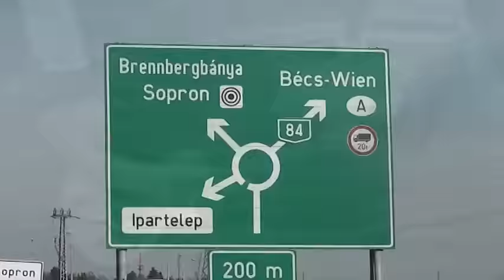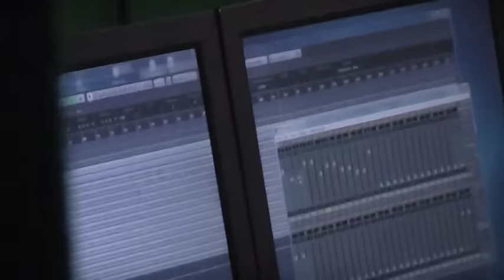Vesztegzár - Gyalázat (Hivatalos videoklip / Official video)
Vesztegzár - Gyalázat
(Akács Gergely / Dankó Balázs János / Fodor Ákos / Hökkön Attila / Monostori Ádám - Fodor Ákos)

Útvesztő CD - NAILCD243

2015 NAIL Records (HMR Music Kft.)

Studio:  MD Studio
Felvétel: Schmiedl Tamás

Tagok / Members:

Hökkön Attila - ének
Dankó Balázs János - gitár
Fodor Ákos - gitár
Akács Gergely - basszusgitár
Monostori Ádám - dob

Gyalázat

Valami végleg elromlott
a világ már nem a régi
hogy lehetne élni ott,
hol az altatót halálsikoly kíséri

halálsikoly kíséri

Gyalázat!
Nincs bocsánat!
Gyalázat!
Nincs kegyelem!
Gyalázat!
Kínzó bánat!
Gyalázat!
Gyermekemet eltemetem!

Mondják, Isten megbocsájt
mindig ott lesz velem
de most átlépett egy határt
hinni? Többé sohasem!

többé sohasem

Megölték az embert bennem
csak hús maradt és csont
lelketlen szörnyeteg lettem
nincs kiút ez a végső pont

Valami végleg elromlott
többé már nem vagyok jó
olyan lett az élet nekem
mint gyermeknek a koporsó